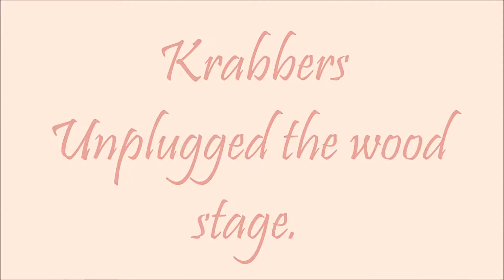Krabbers stage. Unplugthewood. GNUF 2018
Mike Krabbers unplugged the wood stage at GNUF 2018
There will be longer videos of the acts shown in my "Snippets" Videos